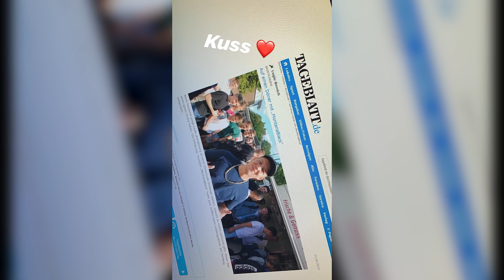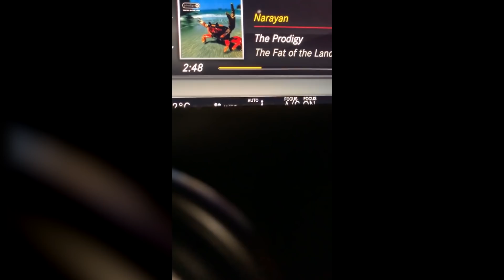Döner essen oben inner Süd😎 MontanaBlack Instagram Story